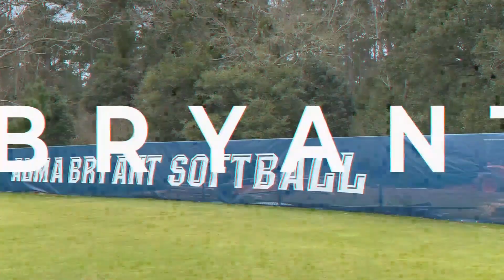January 31st Morning Announcements